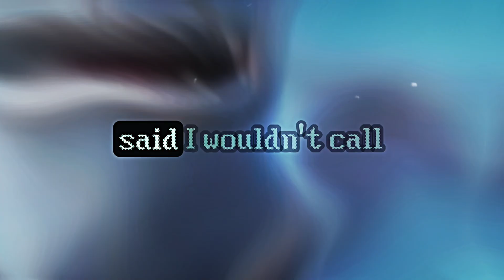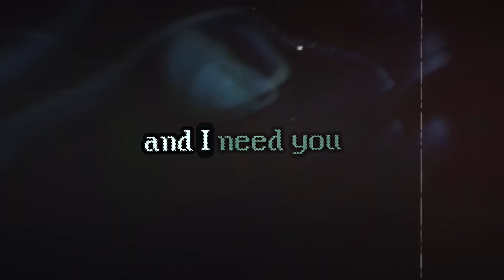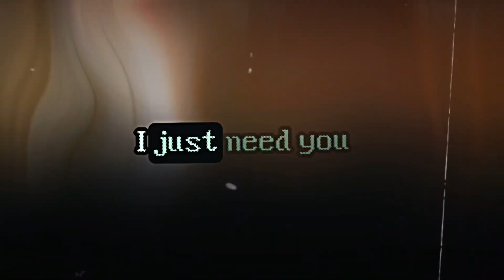HTTYD // Need You Now [Lady A]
This song is stuck in my head again, so naturally I made an edit with it 😂
Song: Need You Now
Artist: Lady A ( formerly Lady Antebellum)
Footage: How To Train Your Dragon Trilogy
Thumbnail: PicsArt
Program: CapCut Pro
Time: 🤷🏻‍♀️

Welcome to Skylark!